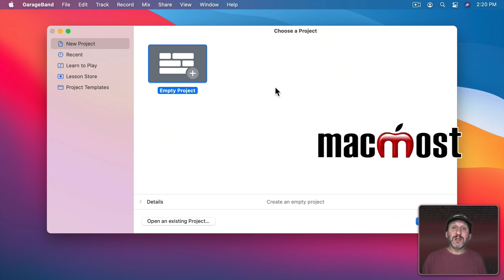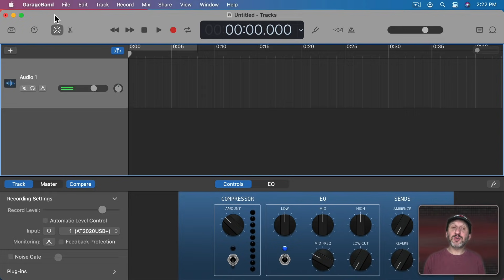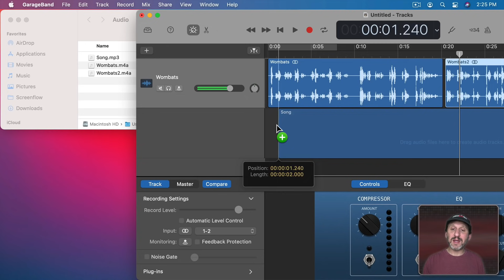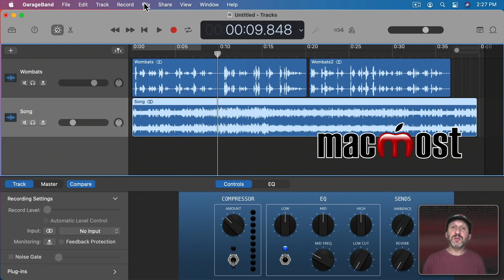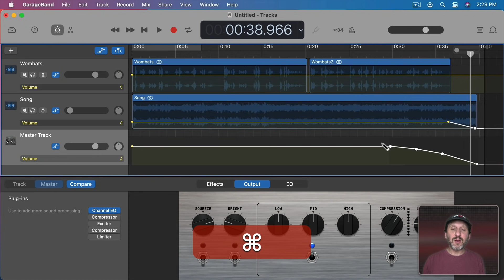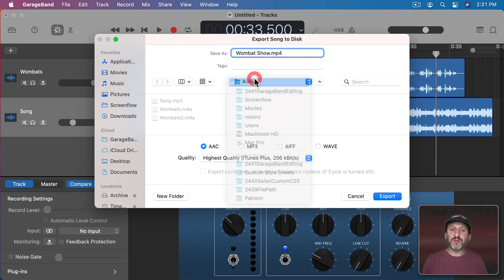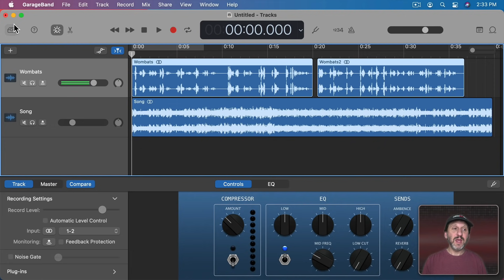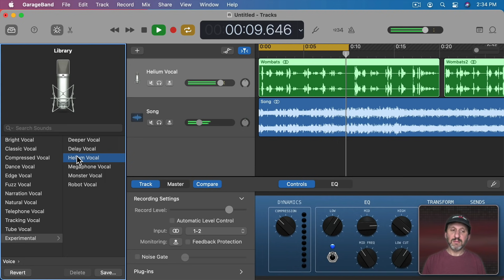GarageBand Audio Editing Basics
GarageBand is a complex app with a lot of functionality, but you can use it just to trim, merge and mix simple audio files. Also learn how to add a fade out and filter before exporting.